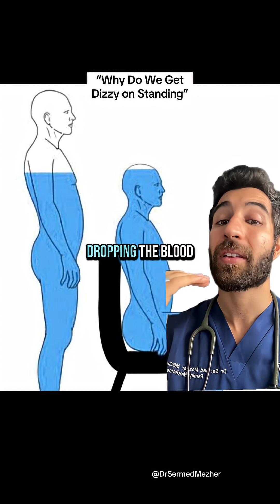“Why Do We Get Dizzy On Standing?”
We shouldn't normally feel dizzy when standing up. Our bodies are designed to adjust blood pressure and circulation quickly when we change positions. If you regularly feel lightheaded or dizzy upon standing, it could be a sign that something isn't working quite right—like low blood pressure, dehydration, or even an issue with the autonomic nervous system.

Persistent dizziness with position changes isn’t something to ignore. It’s worth checking in with a doctor, as it might point to an underlying condition like orthostatic hypotension or POTS (postural orthostatic tachycardia syndrome). Getting it properly assessed can help improve both comfort and safety.